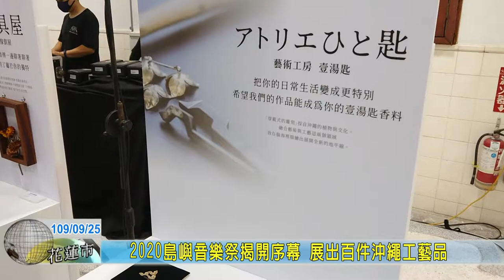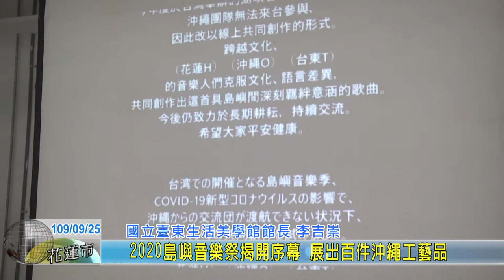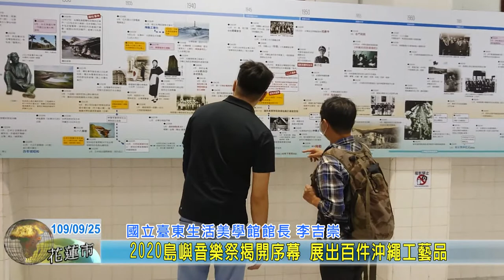20200925 08 2020島嶼音樂祭揭開序幕 展出百件沖繩工藝品